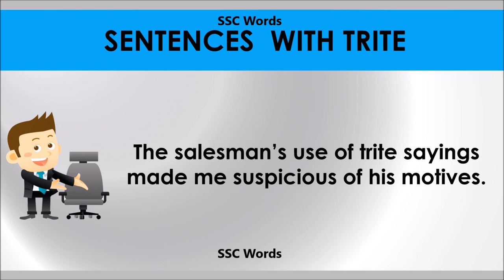Trite # Improve English # Meaning and 5 sentences # GRE CAT GMAT word # SSC Words